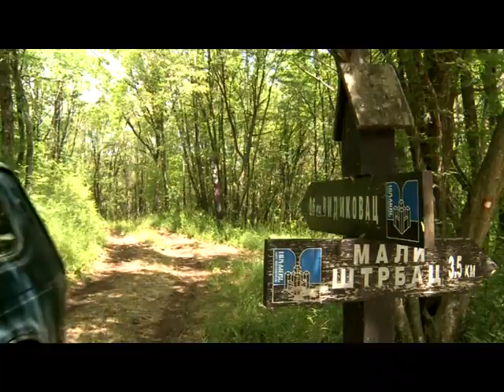Rangers in NP Djerdap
All content is under authority of NP Djerdap.